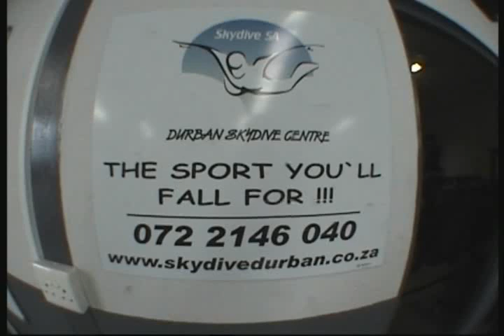Sky Dive Durban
My first tandem Jump. Durban